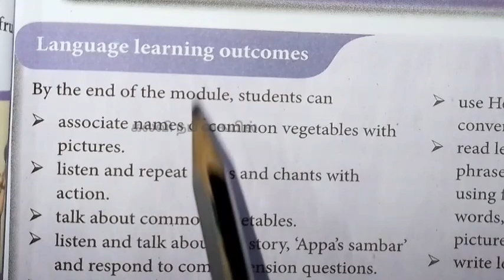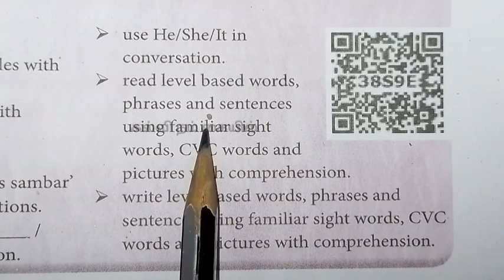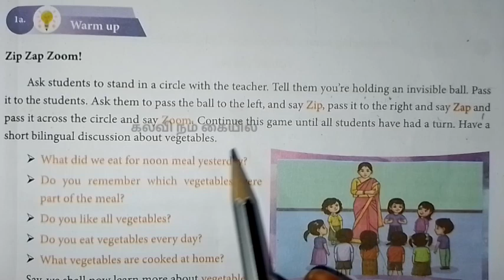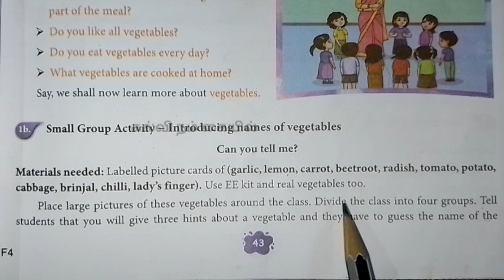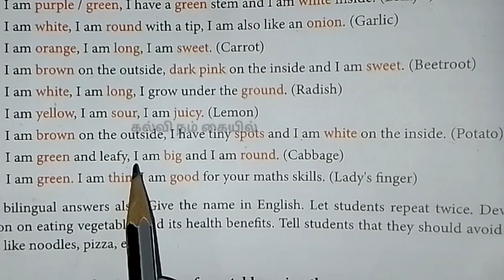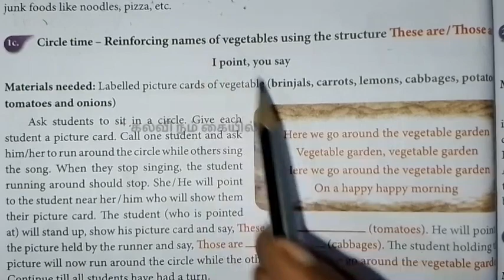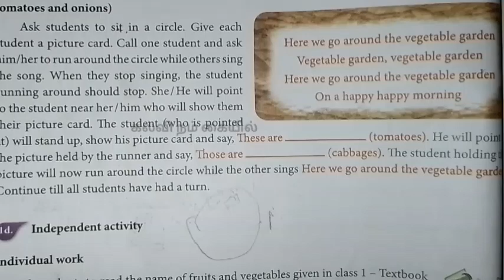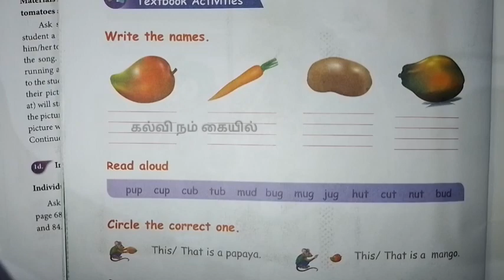how to teach english teacher handbook|vegetables I like|ennum ezhuthum|unit6|day1|term2@ கல்வி..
vegetables I like ennum ezhuthum # unit 6# day 1@கல்வி நம் கையில் Ramayee Tr